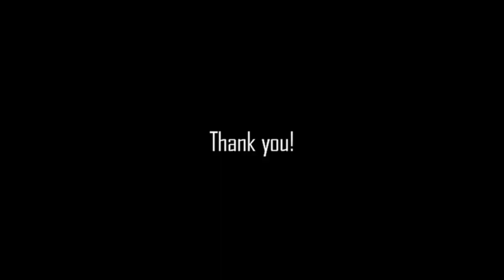Prt 2 Pisces Light Warrior Trailer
Prt 2 Pisces Your True Light Warrior!